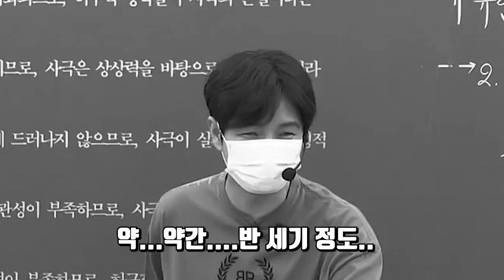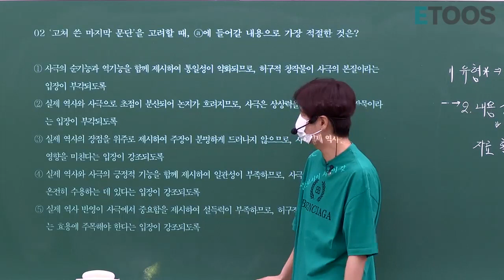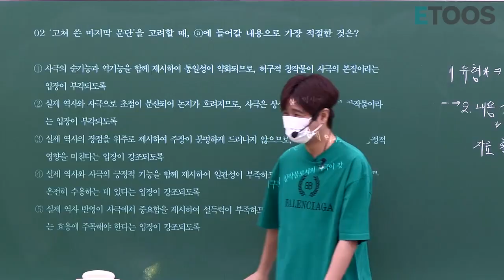썰강_낚시왕 규니쌤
낚여라. 낚여라. 낚여라. ㅋㅋㅋㅋ